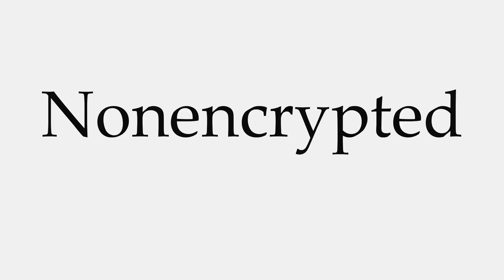How to Pronounce Nonencrypted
This video shows you how to pronounce Nonencrypted